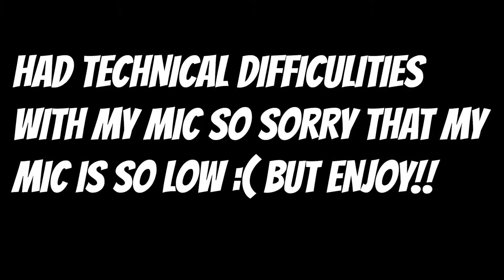Does the gold camo look good on the STG44? (Call of duty Vanguard)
BEATS & SONGS:  Prod. by Leone